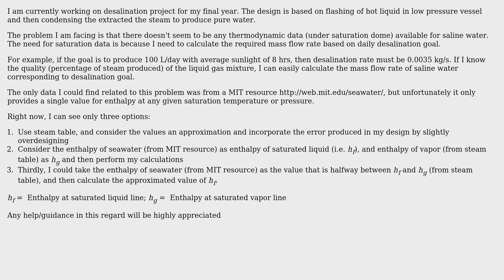Engineering: Is thermodynamic data of fresh water a good approximation for saline water?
With thanks & praise to God, and with thanks to the many people who have made this project possible! You are responsible for your own actions.